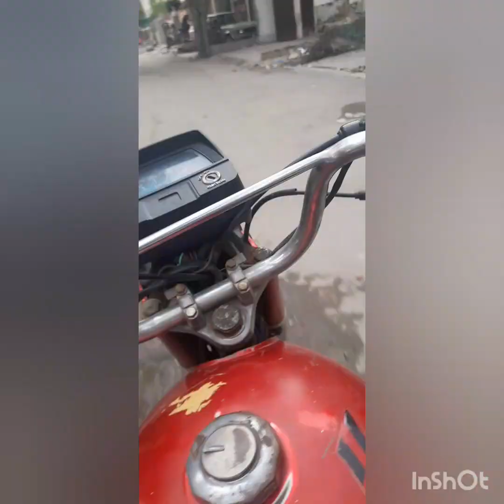Saste_Vlogers New vlog part 2